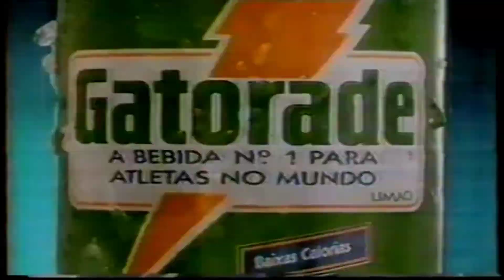Comercial Gatorade | 1989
Gatorade 🧃⚡🏃‍♂️ é uma marca de bebidas isotônicas, atualmente uma divisão da PepsiCo, comercializada originalmente nos Estados Unidos e atualmente em mais de sessenta países. A bebida foi formulada para ajudar a repor os líquidos e sais minerais perdidos com o suor e fornecer energia para os músculos em movimento, principalmente por sua composição conter água, carboidratos e sais minerais como sódio e potássio.
Juntamente com a Itália, o Brasil foi um dos dois primeiros mercados internacionais de Gatorade. A bebida foi lançada no País em 1988, com o slogan "A bebida número um para os atletas". Gatorade foi lançado nos mercados de São Paulo, Rio de Janeiro e Minas Gerais. Atualmente, a bebida é comercializada e distribuída pela AmBev em todo o País, nos sabores Limão, Maracujá, Uva, Laranja, Morango e Maracujá, Tangerina, Frutas Cítricas, Cool Blue (framboesa) e Açaí com Guaraná.